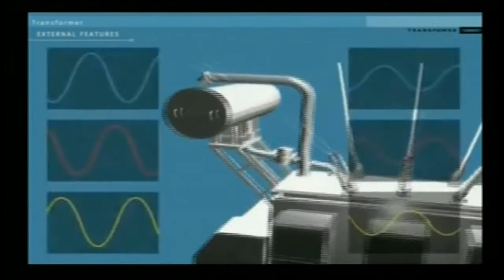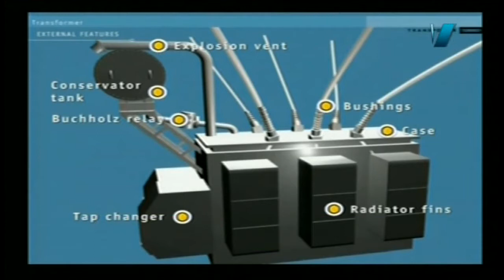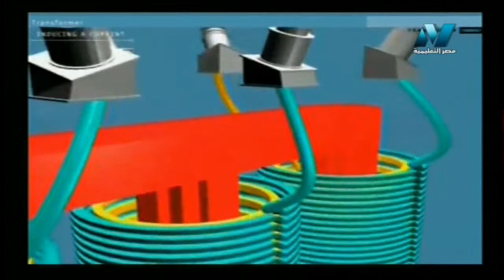05-01-2019 سر المهنة ( المحولات الكهربائية )